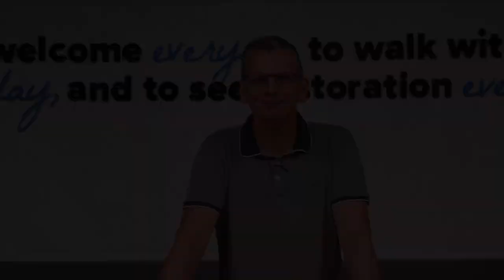Serve Them//Ian King//2nd July 23